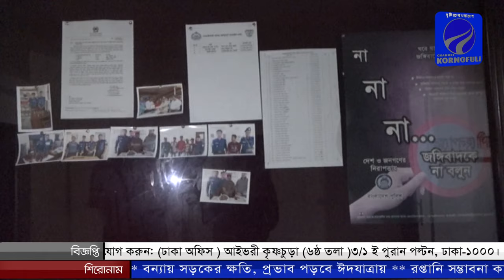সিলেটের গোয়াইনঘাটায় আইনশৃখলা পরিস্থিতি নিয়ে যা বললেন গোয়াইনঘাটা থানার ওসি মোঃ আব্দুল জলিল।